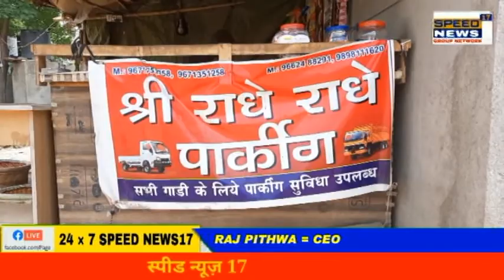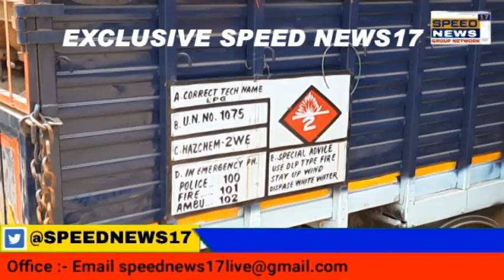SURAT શહેર હવે ભડકે બળે તો નવાઈ નહીં - જીવતા બોમ્બ સમાન રાંધણ ગેસની બોટલો અવેધ રીતે ખૂલે આમ પ્રાઇવેટ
સુરત શહેર હવે ભડકે બળે તો નવાઈ નહીં.

સુરત શહેરમાં જીવતા બોમ્બ સમાન રાંધણ ગેસ ની બોટલો અવેધ રીતે ખૂલે આમ પ્રાઇવેટ પાર્કિંગમાં રાખવામાં આવતા હોય અને પાર્કીંગની અંદર થી નાની ગાડીઓ ભરાય ને અલગ અલગ જગ્યા ઉપર મોકલવાની પરમિશન કોના તરફથી મળે જ્યારે ગેસ બોટલ નું ગોડાઉન હોવું જોઇએ અને તે ગોડાઉન ની બાજુમાં સંપૂર્ણપણે ફાયર સુવિધા પણ મોજૂદ જોઈએ જે કાયદામાં અનિવાર્ય છે..

ત્યારે હજી સુરતના લોકોને તક્ષશિલા અગ્ની કાંડ નો કિસ્સાઓ ભુલાયો નથી ત્યાં આવી કોઈ બીજી નવી આફત આવે તો નવાઈ નહીં...

તો આવા લોકોને પરમીશન આપે છે કોણ ?

અને શું પ્રાઇવેટ પાર્સિંગ વાળા પણ કોઇ જવાબદારી નથી ?

અને આવા રાંધણ ગેસ ના બાટલા જીવતા બોમ્બ સમાન ગાડીઓ શહેરીજનોની વચ્ચે રાખવાની પરમિશન કોની પાસેથી મળે ?

અને રેસિદેન્ટલ વિસ્તાર માં પ્રાઇવેટ પાર્કિંગમાં મુકવાની મંજૂરી કોના તરફથી મળે કે પછી આ પ્રાઇવેટ પાર્કિંગ મારી આનો જોરદાર છે..

શું એને કોઈ કાયદાનો ડર નથી...